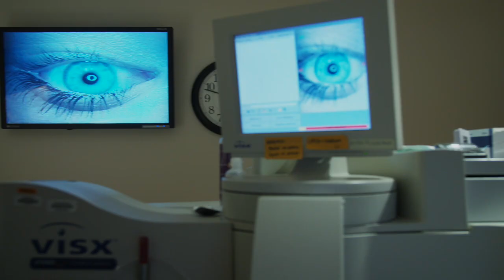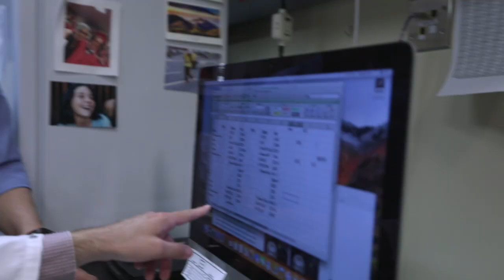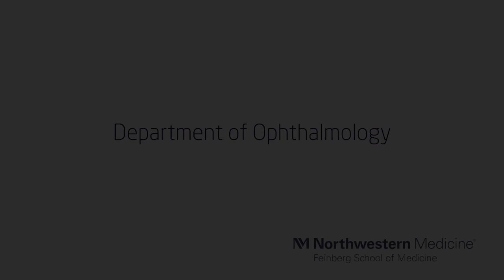Welcome to Northwestern Ophthalmology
The Department of Ophthalmology at Northwestern University Feinberg School of Medicine is focused on sight restoration through patient care, innovative research and efforts to train the next generation of scientists and outstanding ophthalmologists.